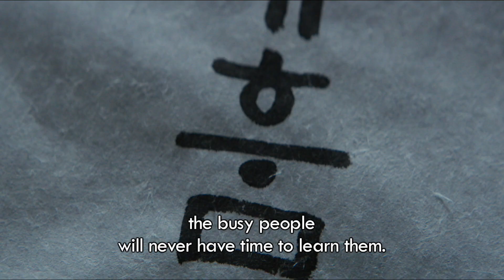The King’s Letters – Origin of Hangul | Epoch Cinema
A historical film about King Sejong who risked everything of his to invent the Hunminjungeum (Korean Script) for his people and the people who weren’t recorded in history.

In the mid-15th century C.E., the king of Korea, Sejong the Great wants to create a simple writing system so the general population can obtain literacy. Up to this point, the Joseon dynastic kingdom has been using Chinese characters.

Sejong calls upon a Buddhist monk, Shinmi, and his fellow monks to develop a new alphabet. The monks have unique insights due to their knowledge of Sanskrit and other languages that use phonetic writing systems. Sejong promises to build a Buddist temple if the monks accomplish the task. Queen Soheon is secretly a Buddhist and welcomes the monks’ to the palace. Due to the tensions between Buddhists and the dominant Confucians, the servants are sworn to secrecy and the monks are disguised as court eunuchs.

The difficult project worsens Sejong’s fragile health, as he suffers from diabetes. He loses sight in his right eye and is urged by his doctors to avoid stress. The king relocates to a health spa in the mountains. In the remote location, he simultaneously receives eye treatments and the monks continue to work in total secrecy. They soon complete the writing system, now known as the Hangul or Chosŏn’gŭl.

The king returns to the palace and contends with the power struggle between Buddhists and Confucians. Both groups want credit for the writing system’s creation within a published manual. The Buddhists expect Sejong to hold up his end of their deal. The Confucians are desperate to keep their power and remain on good terms with China. The king gives in to the Confucians and sends the Buddhist monks away.

In order to reunite the Sejong and Shinmi, the queen starves herself to death. Sejong is grief stricken and decides to fulfill his wife’s final wishes. Shinmi is recalled to the royal palace and there is a reconciliation. The king builds the promised Buddhist temple and Shinmi leads a funeral for the late Queen Soheon.

King Sejong notes he has been king for thirty years and will leave only one book as his legacy. Shinmi replies with an allegory that suggests Sejong’s one book will have an incalculable effect upon Korean society…